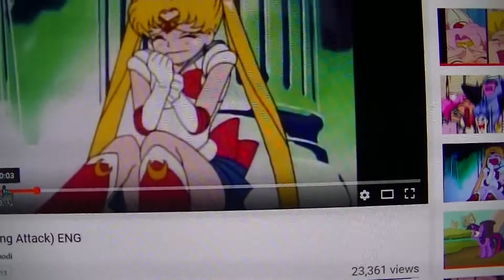Sailor Moon Crying Attack (YoGabbaGabbaFTW LittleCharmersFTL Crossover)